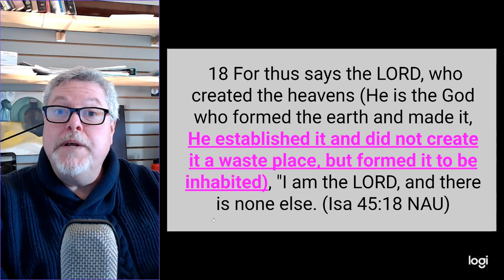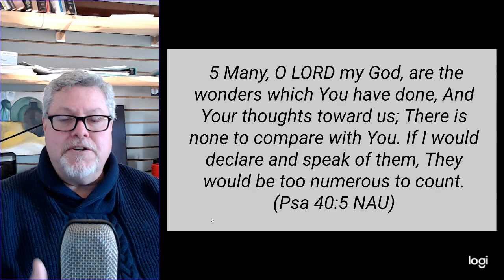Wayfarer Series Ps 127 Vs 1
When God is our Master He Masterfully builds our lives and homes.